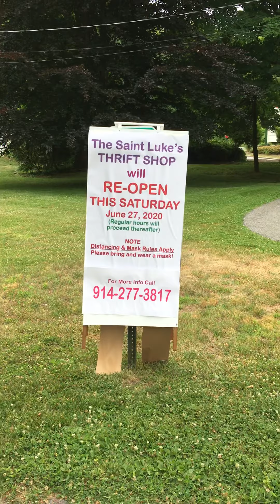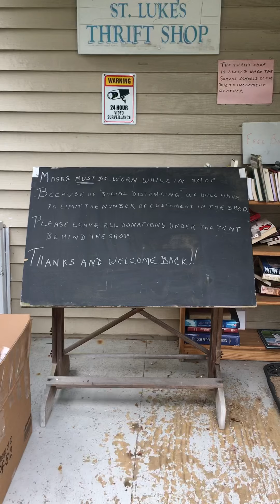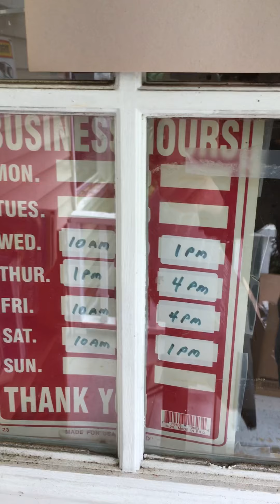Grand Re-opening of Our Thrift Shop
A Precious Shop of A New Season, New Hope, and Hospitality